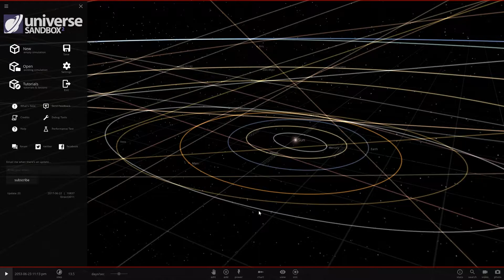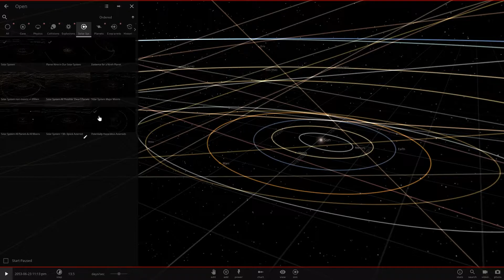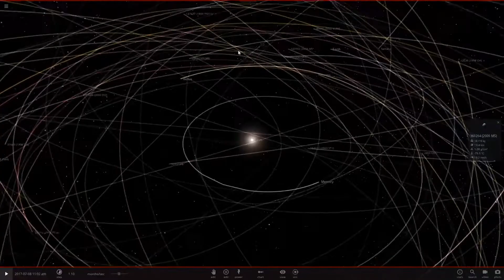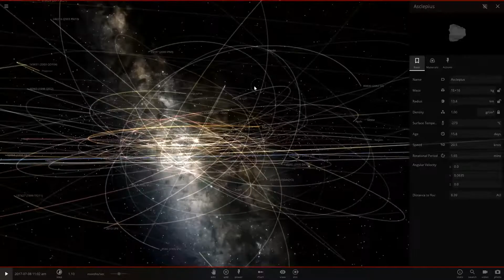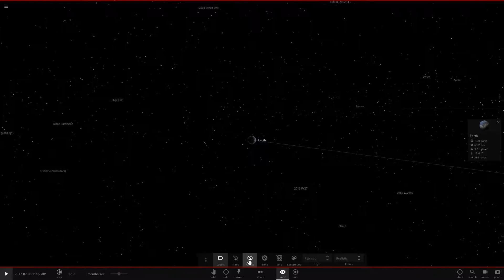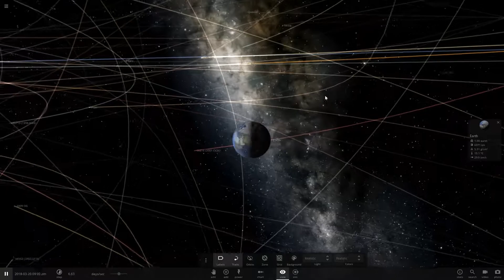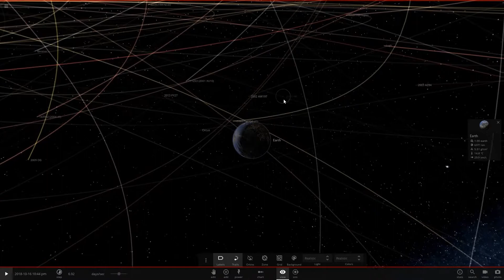Neues Update / Alpha 20 | Let´s Play Universe Sandbox 2 #029 | [German/Deutsch]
Da ist die Alpha 20 mit hauptsächlich technischen Änderungen im Hintergrund, wir schauen uns aber trotzdem sichtbare Neuerungen an.

Vorschläge von Euch bitte in die Kommentare.
MEHR INFOS AUSKLAPPEN

Spiel: Universe Sandbox 2 (Quadrat) [PC]

Kommentierte Spielszenen von Dvk

Let´s Play Universe Sandbox 2